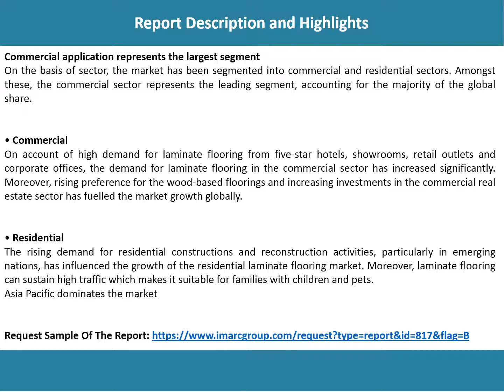Global Laminate Flooring Market Share, Size, Price Trends And Forecast 2018-2023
According to IMARC Group’s latest report titled, “Laminate Flooring Market: Global Industry Trends, Share, Size, Growth, Opportunity and Forecast 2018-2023”, the global laminate flooring market reached a volume more than 968 Million Sq. Metres in 2017, growing at a CAGR of 3% during 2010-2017.